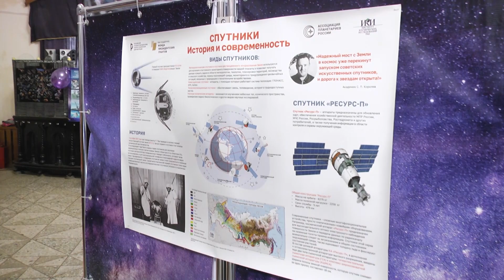Во Владимирском планетарии состоялась встреча с ветераном Байконура Анатолием Корешковым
Это событие а также открытие 2 новых выставок стало частью Всемирной недели космоса